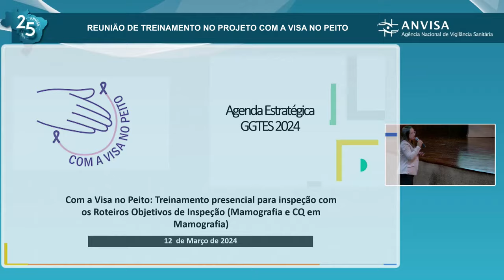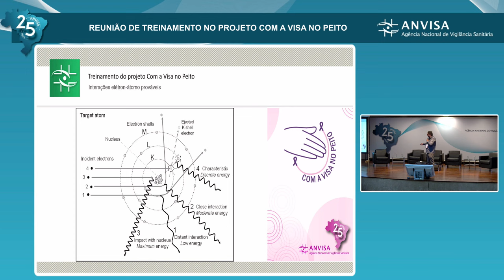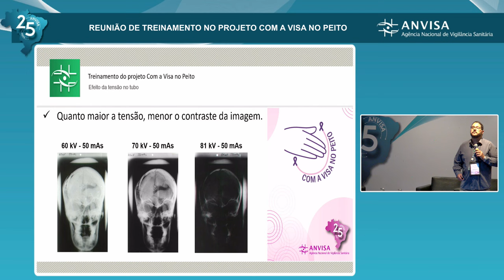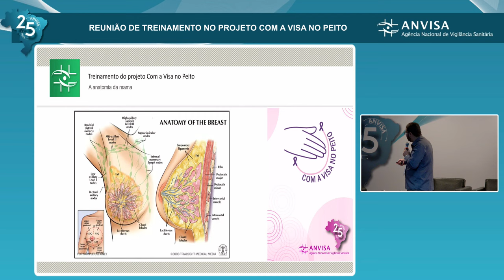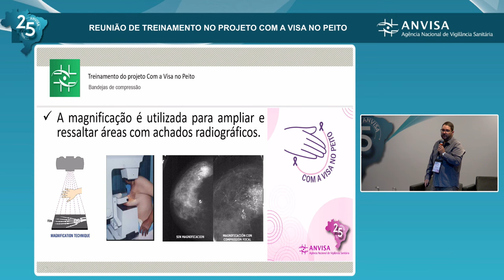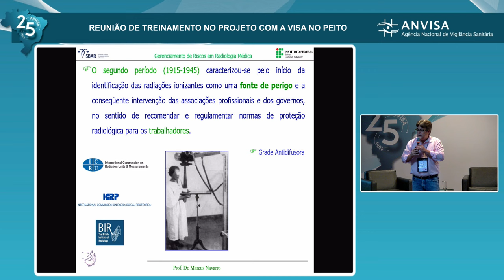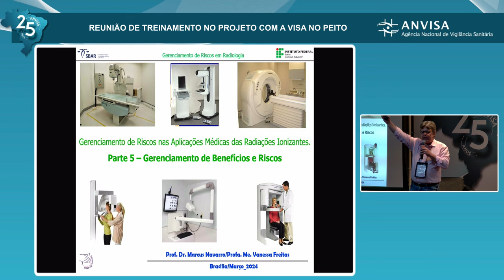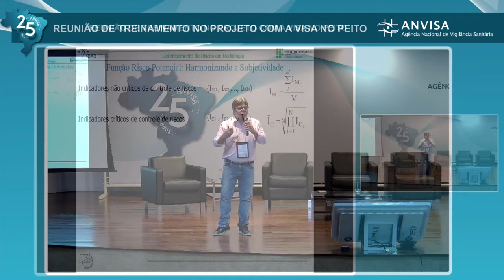REUNIÃO DE TREINAMENTO NO PROJETO COM A VISA NO PEITO 12 março 2024 manhã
Evento 12 de março - Projeto Visa no Peito